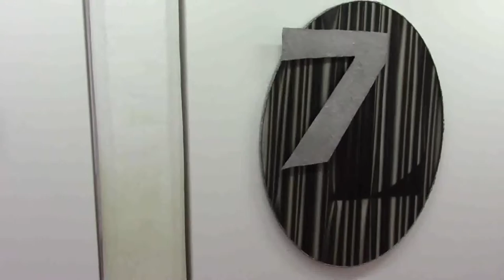M.A.C.I.S.T. Museum Biella - Mostra Umberto Mariani opere storiche "PRIMA DEL PIOMBO"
dal 09/01/2016 al 20/03/2016 aperto sabato e domenica dalle 15:00 alle 19:30.
INGRESSO GRATUITO